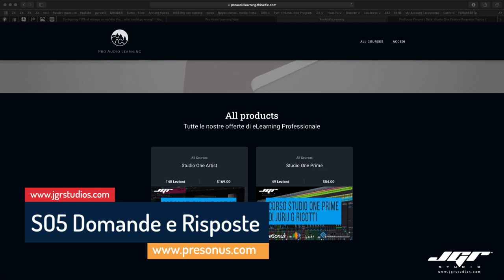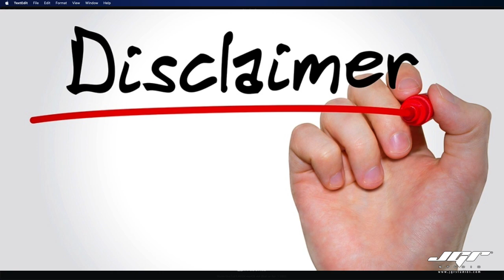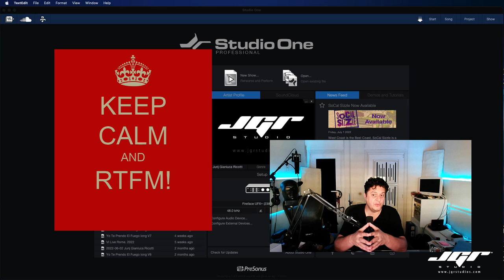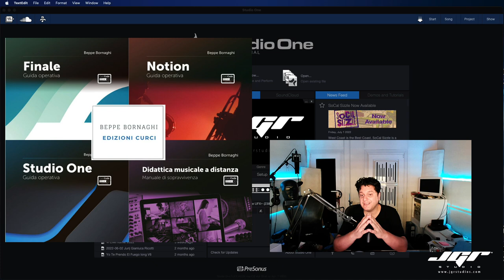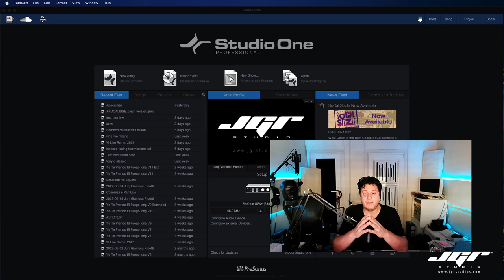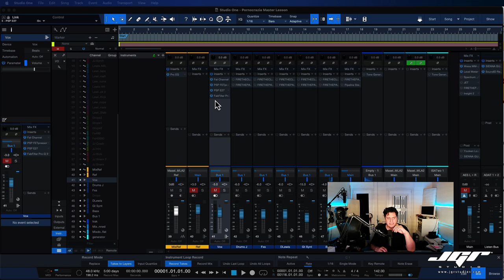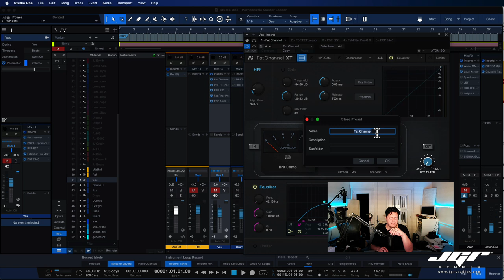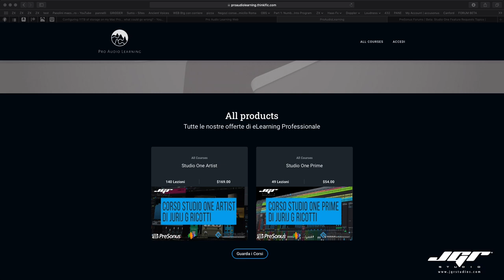Studio One Q&A Domande e Risposte Ogni settimana in Italiano Parte 3